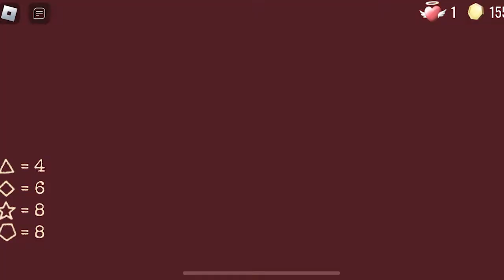I Opened Some Scary DOORS in Roblox and This is What I Found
In this video I am playing through a very scary and challenging game where you are given the task to escape through a place of 100 doors with each room getting more challenging and having to open some scary doors in Roblox - Doors -